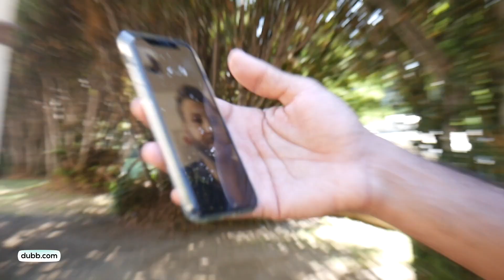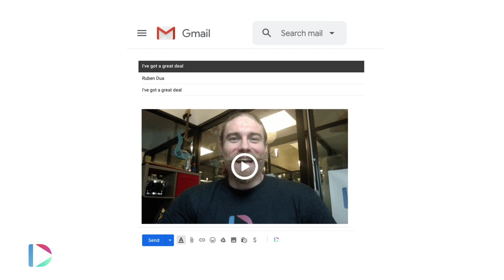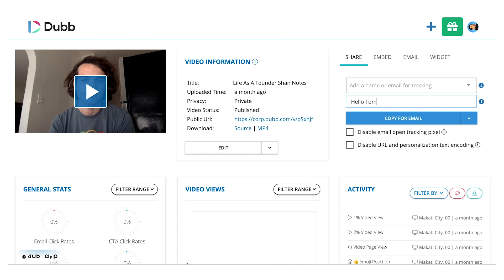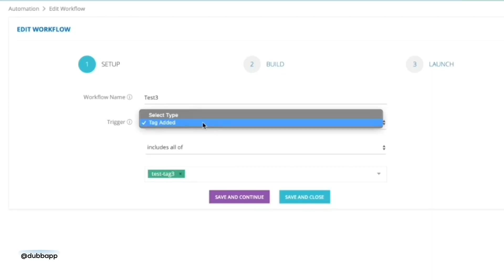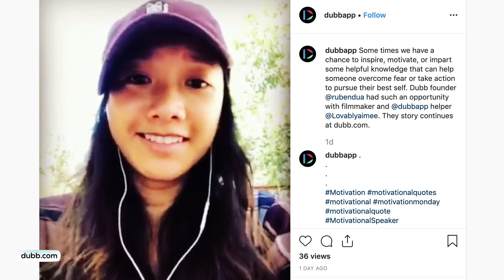How to Use Video for Sales Prospecting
Video messages are a powerful tool for sales prospecting and nurturing leads. Using video increases conversions and builds relationships faster. On today's show, Dubb founder Ruben Dua walks through the top tips and tricks for prospecting with video.

About Dubb
Dubb.com is the ultimate video sales platform that helps you grow your business with personalized video messages, automation, and analytics. Create stunning videos, engage your audience, and close more deals effortlessly. Watch how simple it is to boost your sales and productivity—click the link now for your FREE 7-day trial!